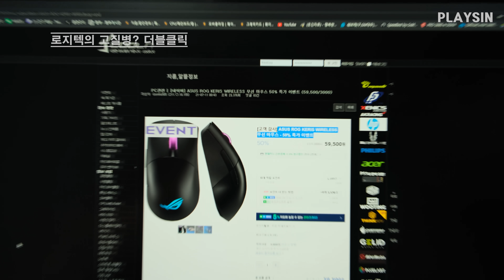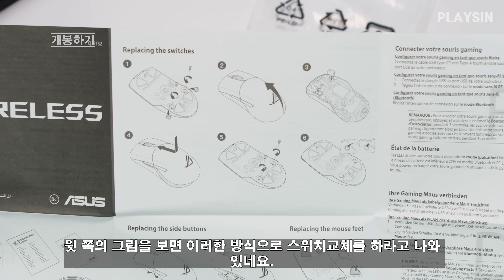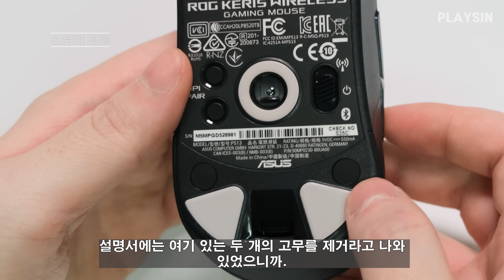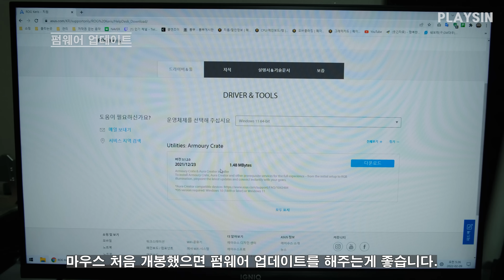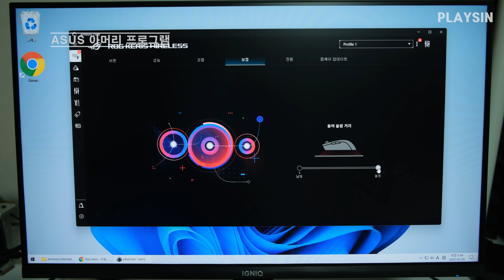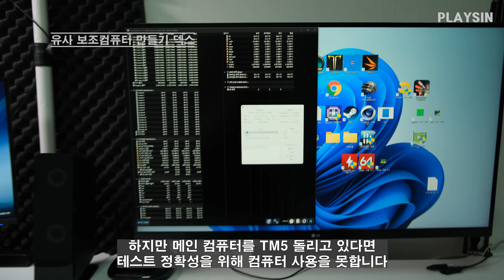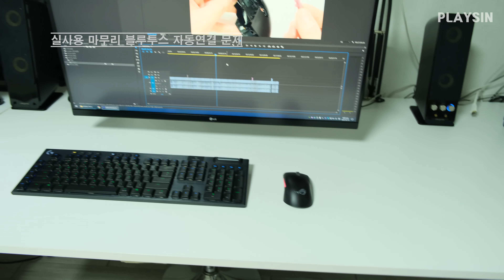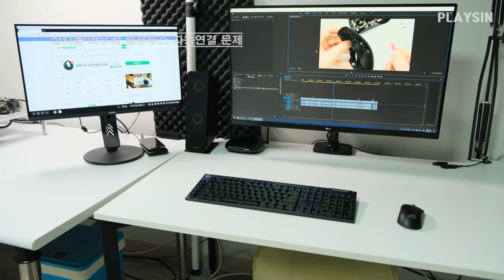뚜껑따는 마우스 / 무한 스위치 교체 가능 / 유사 보조컴퓨터 삼성 덱스 만들기 / ASUS ROG KERIS WIRELESS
00:00 로지텍 마우스 고질병 더블클릭 증상
00:54 개봉하기
03:40 G903 KERIS 클릭 소리 비교
04:04 스위치 교체
06:59 펌웨어 업데이트
08:44 ASUS Armoury Crate 프로그램
10:10 무선마우스 신호간섭 끊김 줄이기
11:13 유사 보조컴퓨터 삼성덱스
13:08 i5 8400 vs 갤럭시 s8 덱스 트위치 전력소비 비교
13:52 LG V50 덱스패드 사용
14:34 블루투스 자동연결 문제

ASUS ROG KERIS WIRELESS 마우스